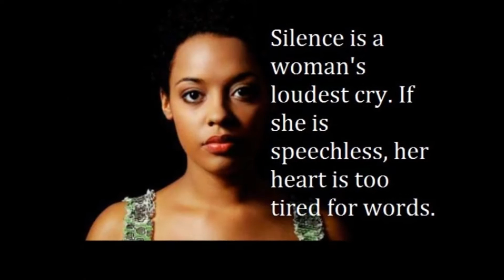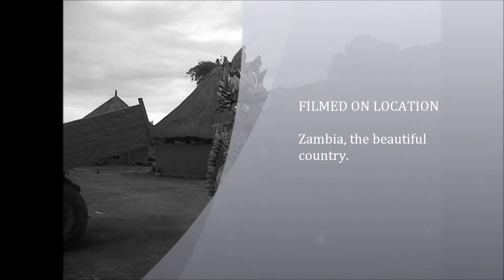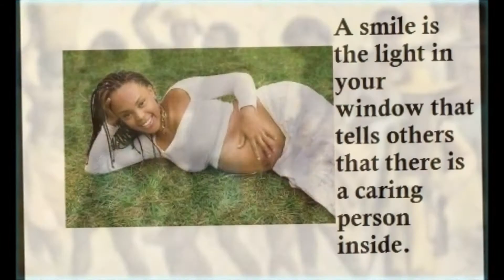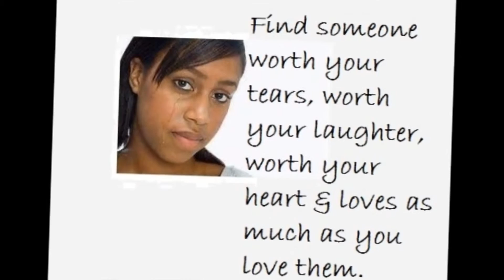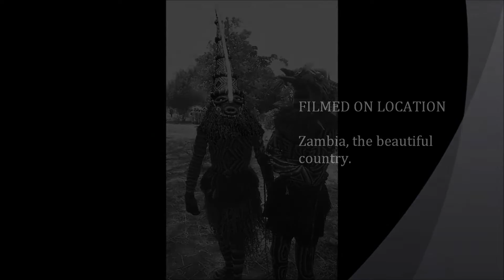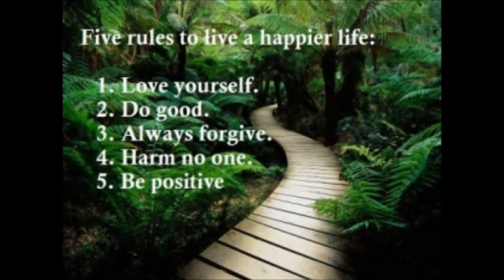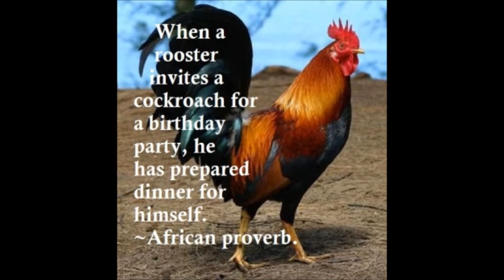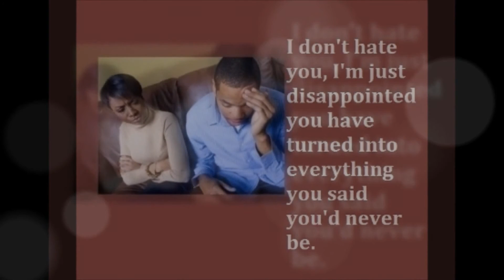Luchazi traditional songs - Enock Kaleji - 12 songs collections